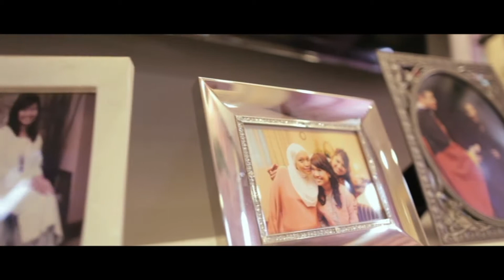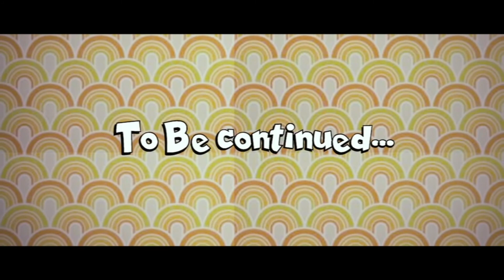Rafiq & Zehan A Musical Love Story